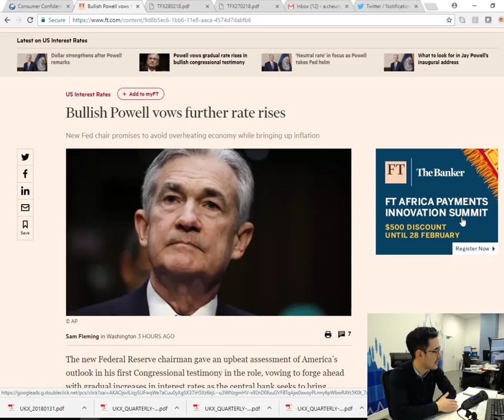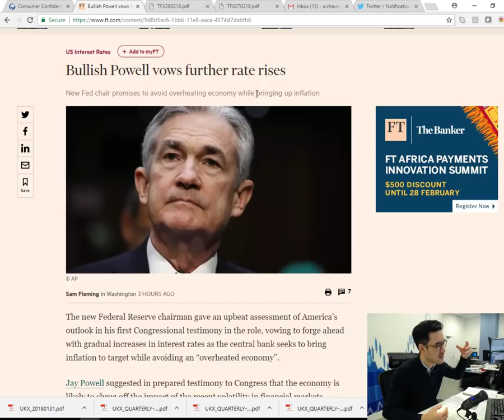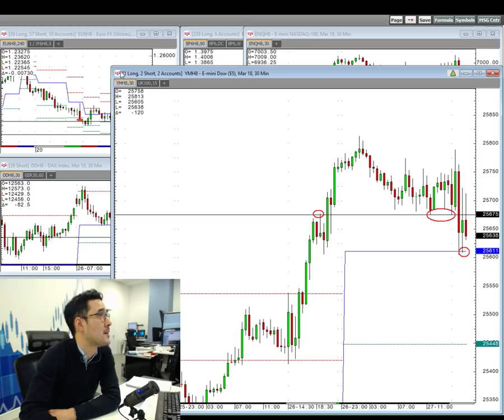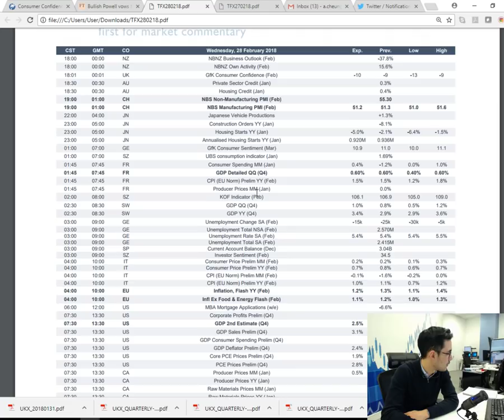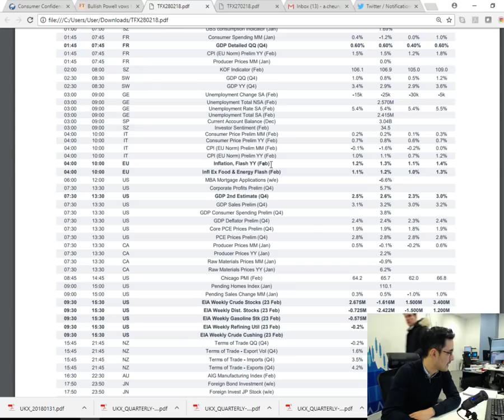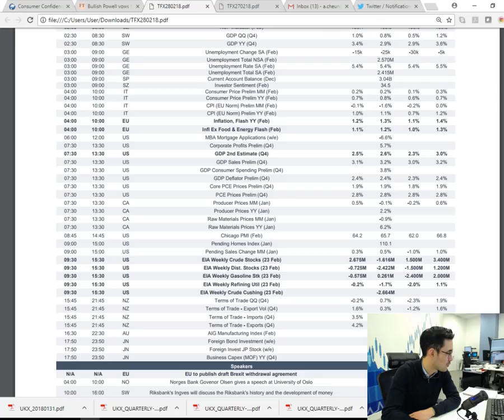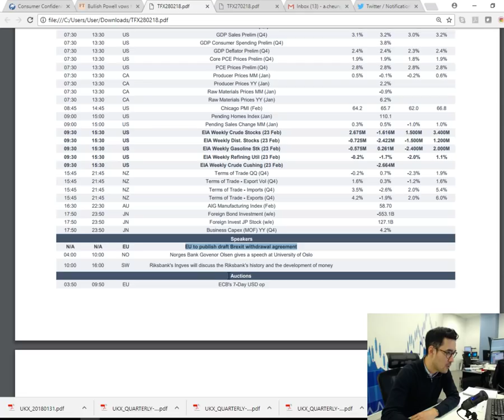Daily Trading Review - 27th February 2018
A wrap up of the major news and moves of the day with focus on the testimony from Fed Chairman Jerome Powell.